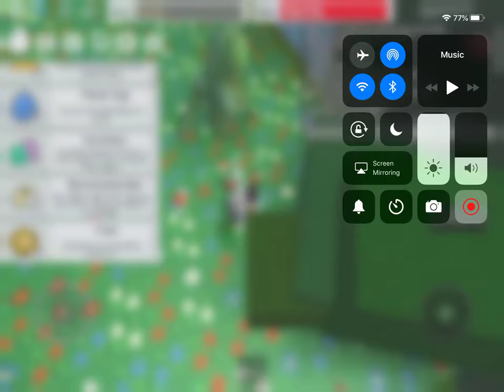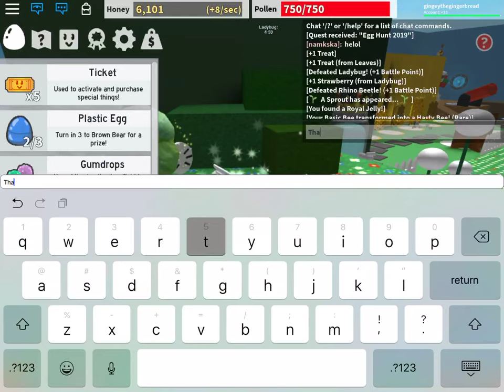My bees vs Rhino Beetle And LadyBug In Bee Swarm Simulator